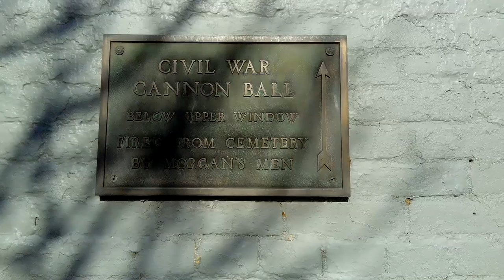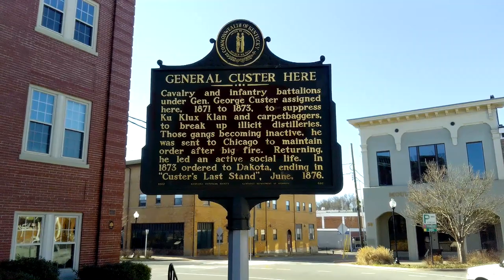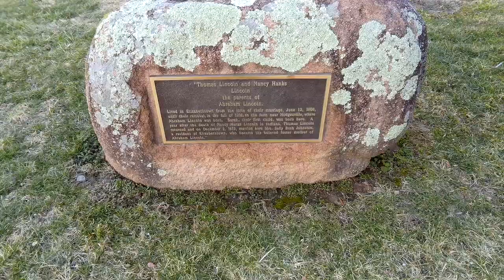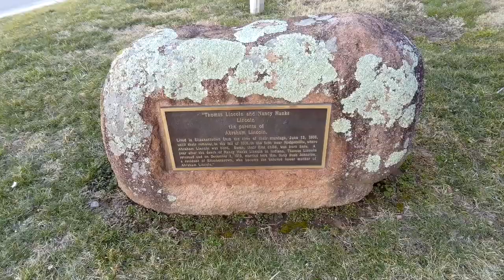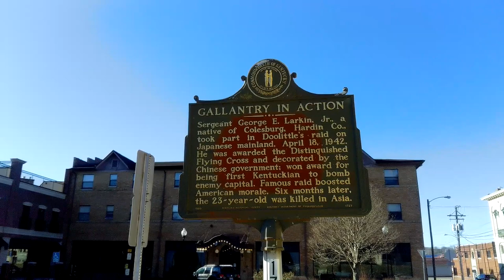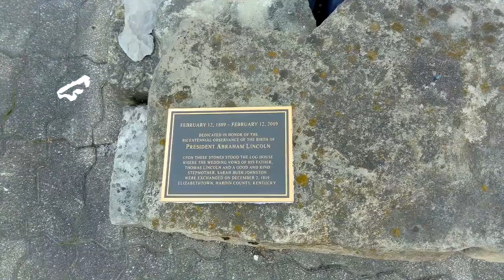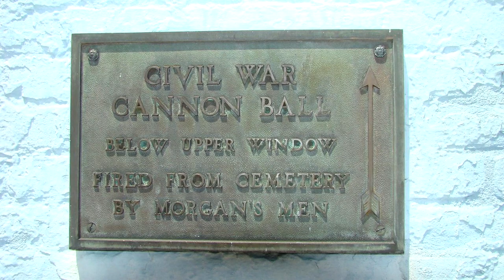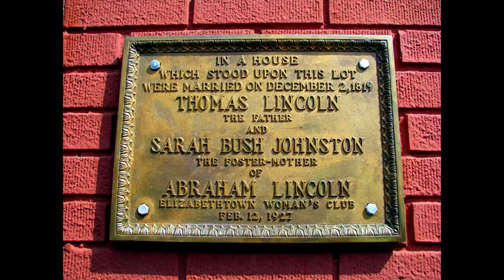A Few Unique Things in Elizabethtown, KY.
After filming out "Roseanne" vlog, we drove a couple of hours south and stayed the night in Elizabethtown, KY.  Here's a few of the things we saw the next morning.